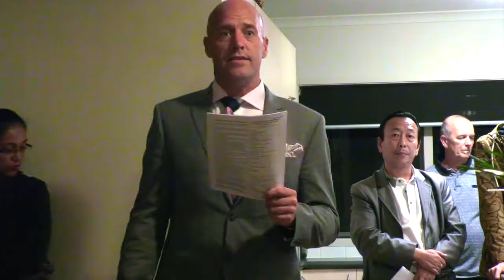WOW FACTOR AUCTION RESULT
Brought forward auction - A full house and an outstanding result by the lovely Celia Challis